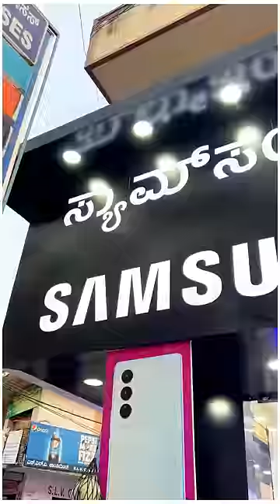Samsung S24 Ultra 💥New mobile 😍……mrcrazy